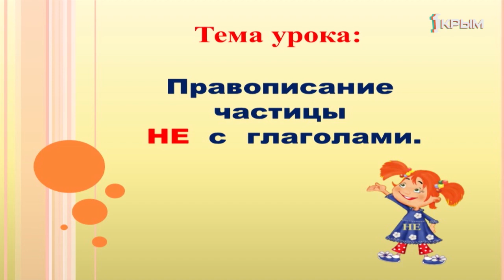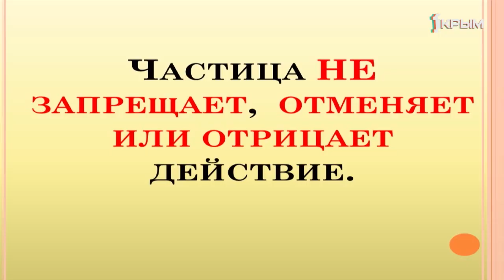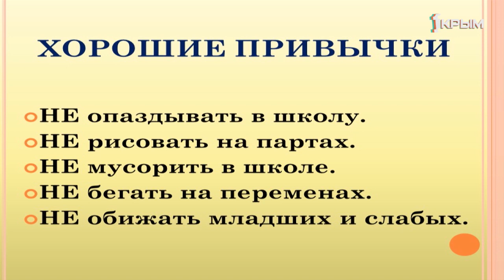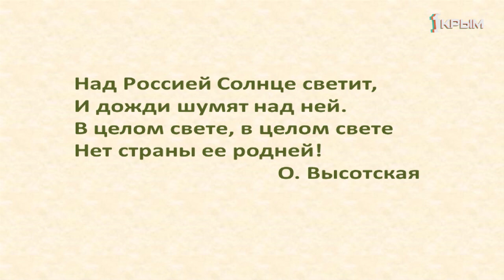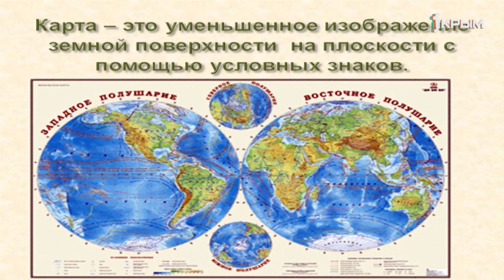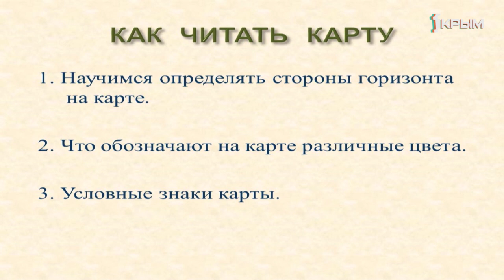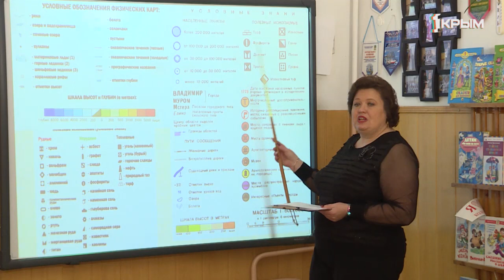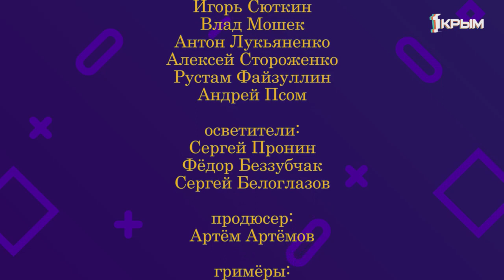Домашнее Задание. 2 класс: русский язык, окружающий мир. Выпуск от 17.04.2020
Русский язык. «Правописание частицы - Не - с глаголами».
Окружающий мир. «Россия на карте. Основные приёмы чтения карты».